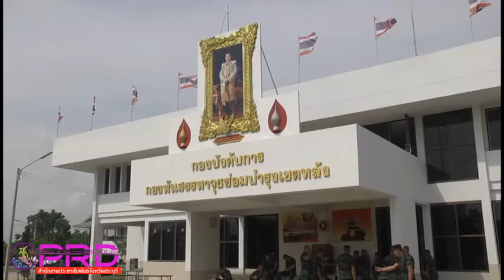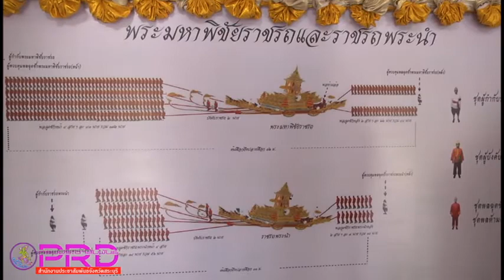กองพันสรรพาวุธซ่อมบำรุงเขตหลัง จังหวัดสระบุรี ฝึกซ้อมกำลังพลฉุดชักราชรถพระนำ